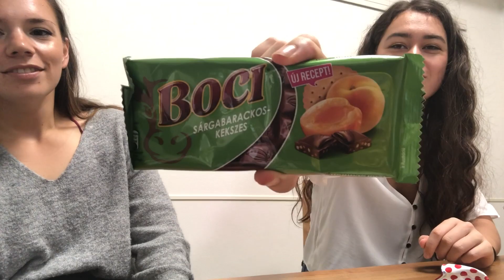EATING Hungarian snacks for the first time!!! 😱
Hello Erryone!
I brought tons of snacks with me from Hungary for my friend. Sooo I thought we can record Her tasting and share it with You all!
I have not really seen lot of Youtubers eating Hungarian snacks, maybe TabiEats and emmymadeinjapan , you can find their videos here